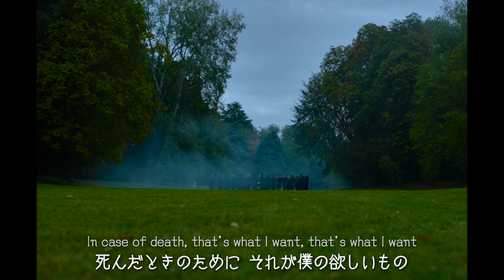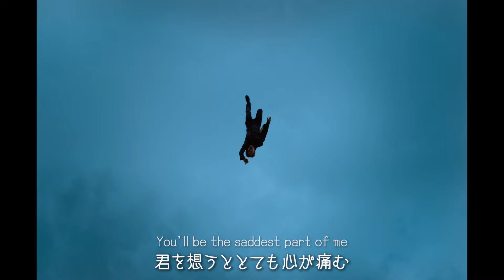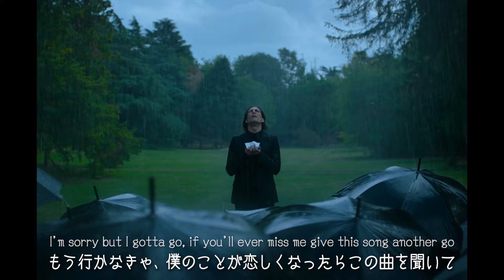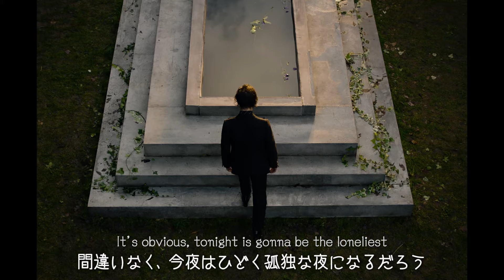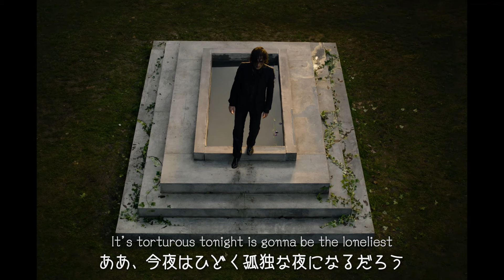Måneskin｜マネスキン - 「THE LONELIEST」 (日本語字幕ver)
マネスキンが現代に甦らせる壮大なロック・バラード。新曲「THE LONELIEST (ザ・ロンリエスト)」の日本語字幕入りMVが公開！

往年のオールド・スクールなロック・バラードに敬意を表して制作された「THE LONELIEST」は、優雅な繊細なヴォーカルと胸をふるわせるギター・ソロを擁する壮大な名曲。これまでのマネスキンの楽曲のなかで最もパーソナルな弱さをさらけ出した楽曲にもなっています。

MVは楽曲の中核をなす美しくダークな雰囲気を強調し、ゴシック調の濃い撮影様式が用いられました。歌詞に込められた遺書のようなニュアンスを反映して、葬儀のシーンを中心に展開。メンバーによる迫真の演技も見どころで、未知の領域を切り拓こうとするあくなき探求心と、留まることなく進化し続ける彼らの創造力を裏付けるビデオとなっています。

楽曲とMVについてダミアーノ（Vo）のコメントはこちら。
「この曲はラヴレターと別れと遺書の中間を表しています。僕にとっては大きな意味を持つ曲で、パーソナルな内容ではあるけど、みんながそれぞれの形で共感してくれることを願っています。このミュージック・ビデオも色々な想いを込めて作成したので、是非感想を聞かせて下さいね。」

【マネスキン・バイオグラフィー】
ダミアーノ・デイヴィッド(vo)、ヴィクトリア・デ・アンジェリス(b)、トーマス・ラッジ(g)、イーサン・トルキオ(ds) からなるイタリア・ローマ出身の４人組バンド。ヨーロッパ最大の音楽の祭典“ユーロヴィジョン・ソング・コンテスト2021”で優勝後、瞬く間に全世界でブレイク。Måneskin＝デンマーク語で“月光”を意味する。彼らのサウンドはロック、ラップ、ヒップホップ、レゲエ、ファンクの要素を多彩に織り交ぜ、フロントマン・ダミアーノのソウルフルな声によりまとめられていることが特徴。世界中を熱狂させる圧倒的なライヴ・パフォーマンス、人々を魅了するセンセーショナルなメッセージ...その勢いはまだまだ止まる事を知らない。ロック復活の狼煙を上げて全世界的に勢力を増していく彼らに今後も注目だ。

🔻マネスキンの代表曲をプレイリストでチェック🔻